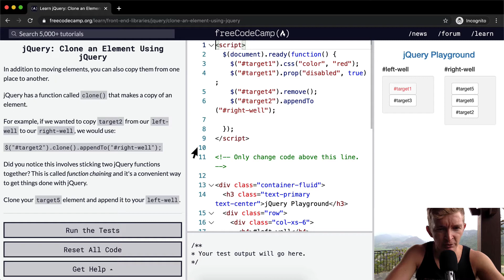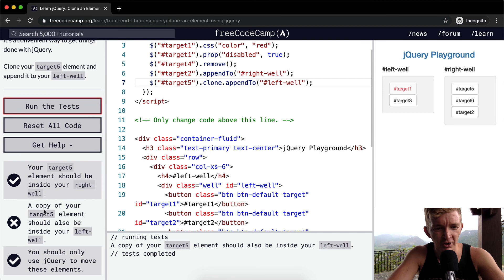Clone an Element Using jQuery - jQuery - Free Code Camp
In this jQuery tutorial we clone an element using jQuery. This video constitutes one part of many where I cover the FreeCodeCamp curriculum. This section is part of the Front End Libraries Certification. My goal with these videos is help early stage programmers understand the coursework more effectively. Enjoy!